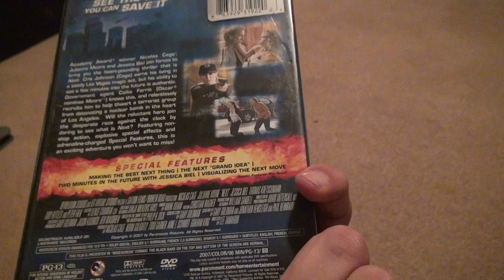Next DVD Unboxing